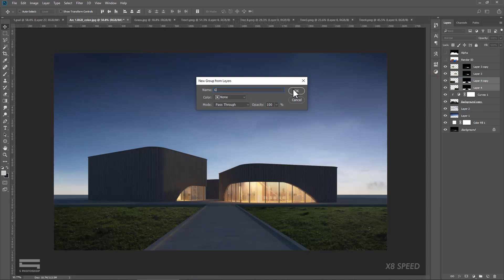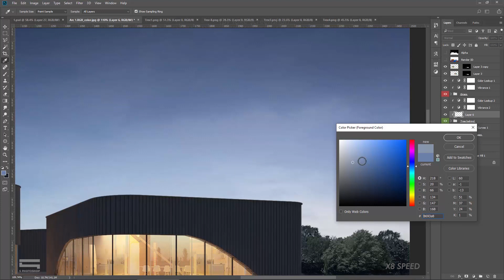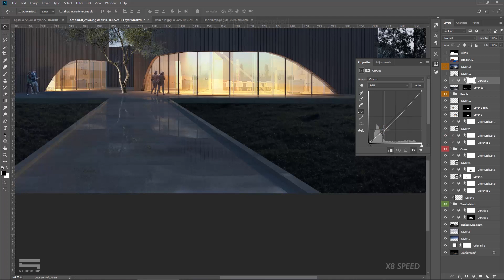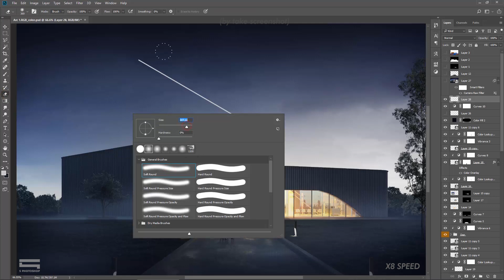Architecture Post Production by Photoshop (High speed)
ĐĂNG KÝ KHÓA HỌC PTS KIẾN TRÚC ONLINE tại fanpage Facebook
This video play on high speed (800%)
I will upload full video with normal speed soon

Thank you so much!